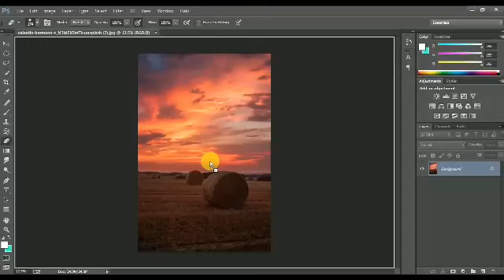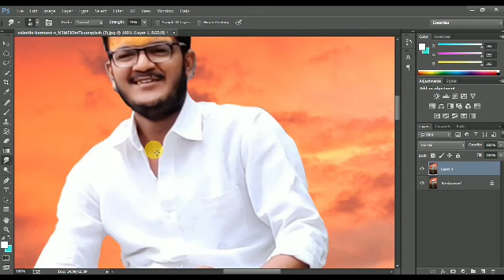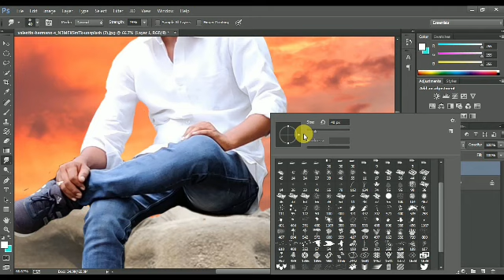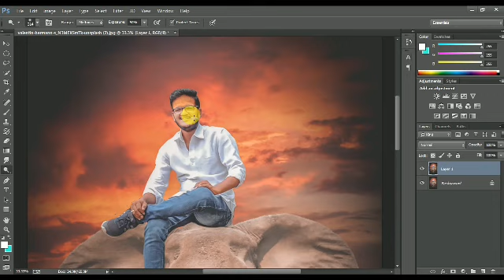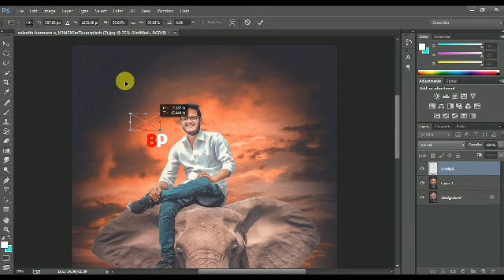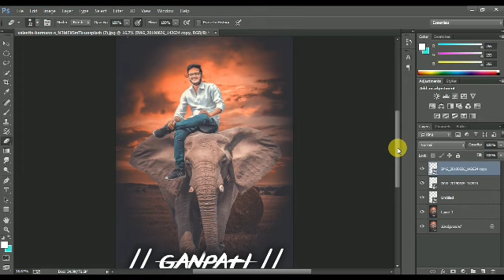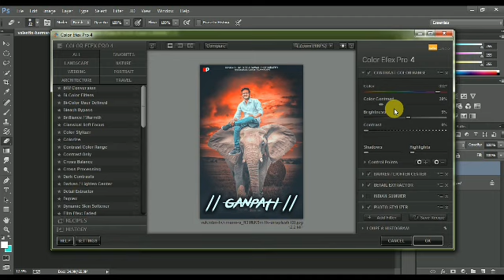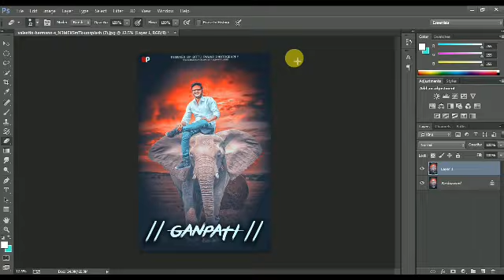Ganpati Manipulate Editing Full Tutorial || Bittu Editx || Step By Step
Hey Guzy,Aa Gya Hu Mai phir Loat Ke ek Bar Or Ab Editing Hogi Or Bhi Better.

SO is video me Maine apko sikhaya hai ki aap Photoshop me Ganpati Bappa Ke Liye Elephant wali manipulate Editing kaise KR skte hoo.
Is video ko follow kr ke aap Bhi Aysi Pic Edit Kr skte hoo.
AGR Aap Chahte ho Aysi Hi Editing Ki videos Dekhnaa To Subscriber ke Button Ko Or Bell Icon Ko Taki Mere new Videos Ke update mile apko sabse phle.

Share Kr do Video

DM For Paid Editing Work

Retouching:-60rs
CB Editing:-80rs
Stylish Dp:-100rs
Creative work:-120rs
Poster Design:-150rs

No Free Edit Please Don't mesg Me For Time Pass!

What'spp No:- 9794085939